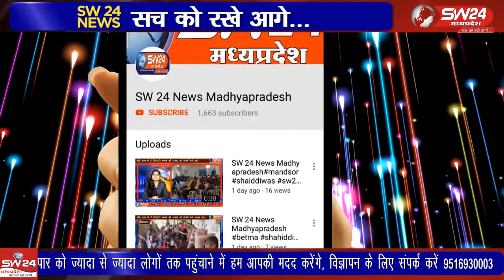khargone- गोगावाँ थाना क्षेत्र के ग्राम बिलखेड़ में पति पत्नी ने कुँएमें कूदकर जान दे दी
खरगोन जिले में गोगावाँ थाना क्षेत्र के ग्राम बिलखेड़ में पति पत्नी ने कुँए में कूदकर जान दे दी बताया जा रहा है की दोनों मेला घूमने के लिये घर से रवाना हुये थे। खरगोन से जयन्त गुप्ता की रिर्पोट